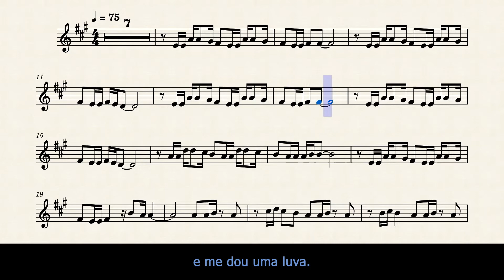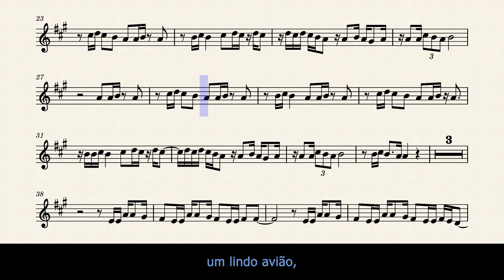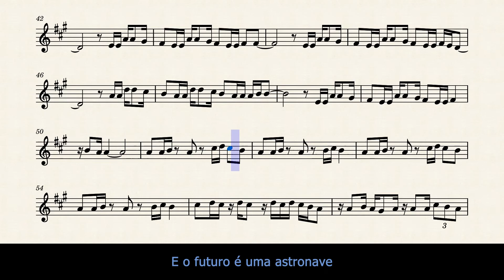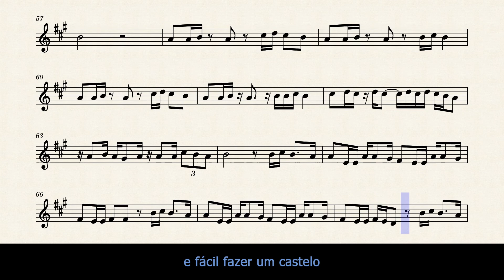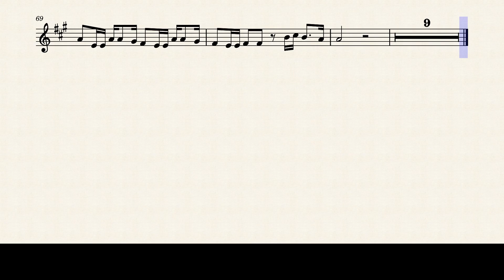🇧🇷 AQUARELA - Toquinho - Tenor Sax.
Titulo: Aquarela
Autor: Toquinho
Pais: Brasil
Año: 1983.